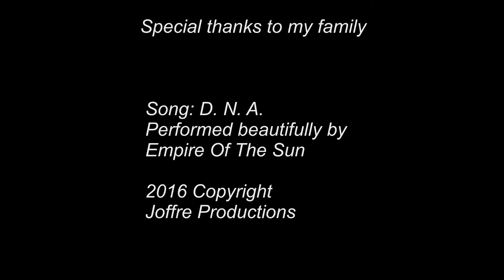The Ballad Of Andrew Hewitt & Lona Honeycutts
HELLO. and welcome to my first animated short film made by only one crew and no budget, which explains why it looked crappy but I say I did the best I could. My cartoon is about a boy who is so bored that when a beautiful young fairy visited and wants to take him away from reality and to her island, the boy decided to take a chance. Later on, a troll comes by and kidnaps the fairy. Well, I hope you all enjoy this and I'll keep you posted on my next cartoon. Maybe, it will be about a boy being stalked by monsters or something but I might change my mind later, who knows?